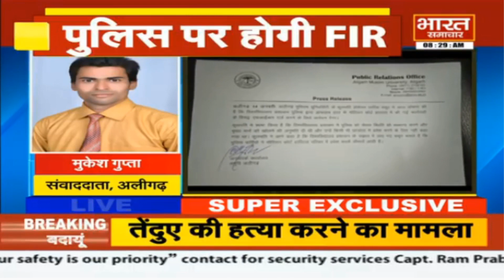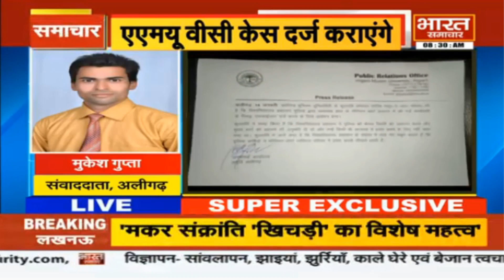सुबह समाचार 'मकर संक्रांति का स्नान पर्व आज' || BHARAT SAMACHAR